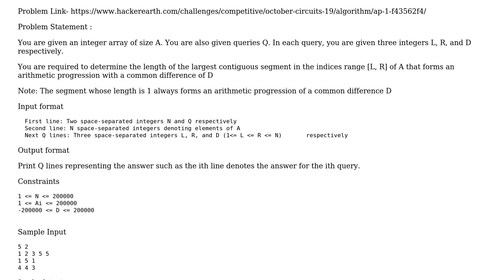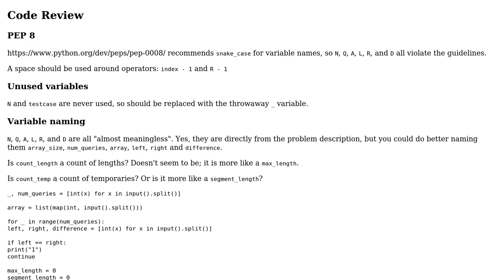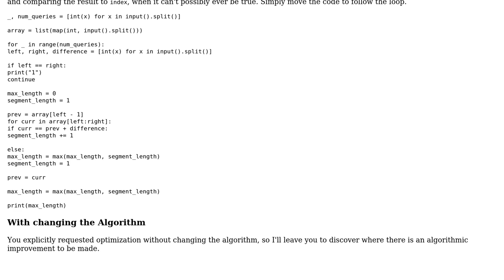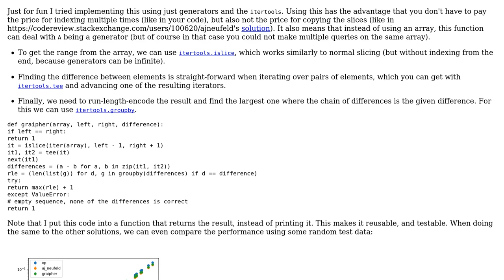Determine the length of the largest contiguous segment (2 Solutions!!)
Determine the length of the largest contiguous segment

With thanks & praise to God, and with thanks to the many people who have made this project possible! | Content (except music & images) licensed under CC BY-SA | Music | Images & others | With thanks to user strawhatsai user Graipher user AJNeufeld and the Stack Exchange Network Trademarks are property of their respective owners. You are responsible for your own actions.